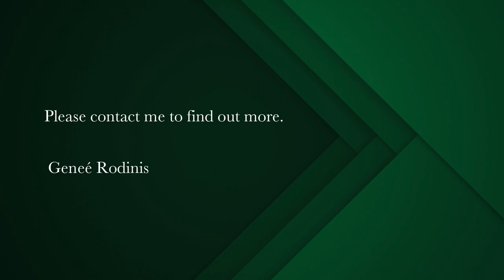3 bedroom house for sale in Pinelands (Cape Town) | Pam Golding Properties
Elegant entertaining
This delightful family home with free flowing entertainment areas in Champagne Pinelands, is the perfect setting to create memories.
A welcoming entrance hall with oregan floors, leads into a gorgeous living room with wood burning fireplace. The dining room and lounge flow through sliding doors onto a covered patio and braai overlooking a pool with water feature and garden. The highlight is an elegant open plan white shaker kitchen with granite counters, centre island and breakfast counter. Adjacent to the kitchen is a large scullery/laundry. There are three bedrooms, one of which boasts a wood fireplace. The main bedroom, with a private lounge, opens onto the verandah through double doors, offering a tranquil space for relaxation. There is a spacious walk-in dressing room and en-suite bathroom with double shower and corner bath. The family bathroom exudes timeless elegance with a black and white finish, ball and claw bath, shower and separate guest loo.
Special features: double garage, outside office, motorised gates, paved driveway with parking for four cars, three air conditioners, three water tanks, SunSynk solar system with 15 panels, three batteries, two solar geysers, alarm, beams and electric fencing.
It also features a private and sunny courtyard off the kitchen. There is full family bathroom, and en-suite shower bathroom.